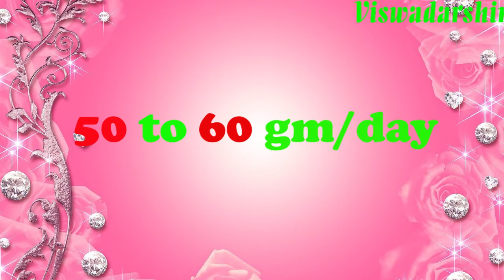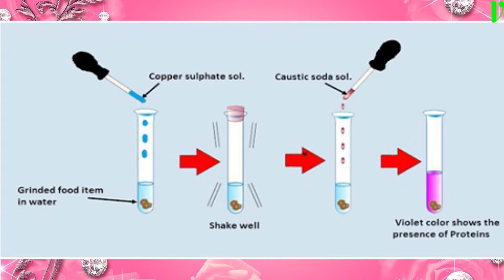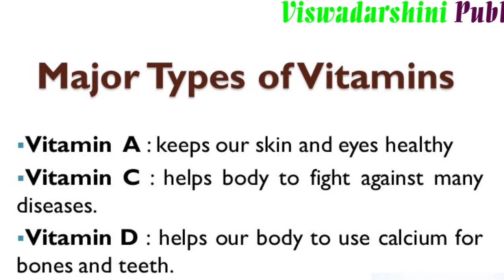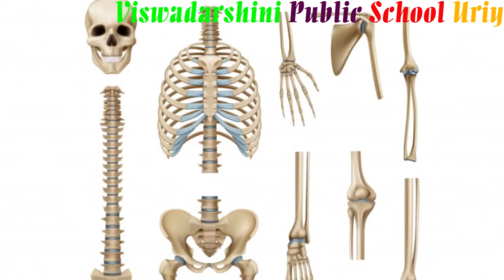Reena Raj J